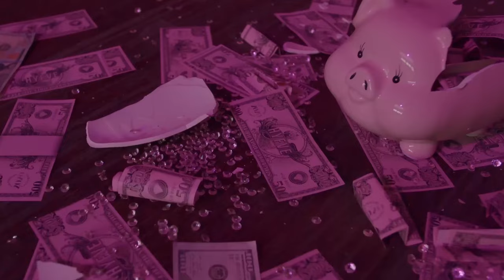Otilia - Prisionera (NewNak Remix)javascript:window.scrollBy(0,5)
Otilia - Prisionera (NewNak Remix) 231
Clean-Channels Playlist Mix made with Love by  Youtube Music Channel:
00:00:10 | 01. Otilia - Prisionera (NewNak Remix)

Welcome to our curated selection of the hottest international hits, with hottest girls featuring chart-toppers like 'Otilia Prisionera (NewNak Remix) )' and ''. Dive into the electrifying world of mega hits, fereign music, english music, spanish music, where every track is a journey through the latest in global pop sensations. Whether you're cruising down the street, hitting the books, or simply unwinding, our foreign music playlist promises to elevate your mood with best beats and captivating melodies. From the pulsating rhythms of '' to the irresistible charm of '', our collection spans genres and styles, ensuring there's something for every taste. Explore the dynamic fusion of pop, dance, and electronic sounds that define the contemporary music scene. Get ready to groove to the sounds of today's top 40 hits, perfect for any occasion, whether it's a night out on the town or a day at the beach. Immerse yourself in the ultimate playlist experience, designed to keep you moving and grooving from start to finish.

 This is a official artistic music video with the purpose to explore the captivating beauty of our world through the lens of our talented and beautiful models and the creative direction of William Jones, Charles Moore, John Johnson. In this visually stunning presentation, our girls models are Olivia Smith, Amelia Wilson, Ella Lopez, Lily White, Chloe Jackson, elegantly showcase the allure of various breathtaking locations worldwide.